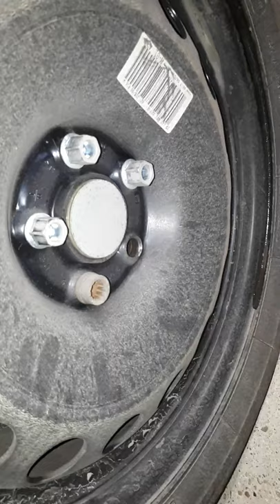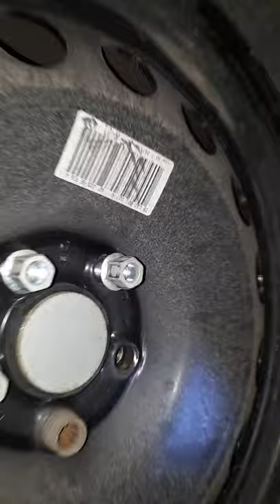Kerék18V, Csavarlazító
ALIEXPRESSRŐL  vásárolt  nagy nyomatékú 18V-os masina
18V makita kompatibilis akkumulátor adapterrel
Csak a géptest van a csomagban !!
Vw Bora kerékcsavarokat kényelmesen meglazítja,
A videóban szó esett arról,hogy a lassú fordulatszám kiválasztás mellett lazítom meg a csavarokat,
Szépen meglazította a próba során.
A téli kerékcsere után a géppel meghúzott csavarokat, a hagyományos módon a gyári kulcs csal lábbal lenyomva húztam készre, ahogy megszoktam.
Ezután a gépet a nagyobb „gyorsabb állásba kapcsoltam” és láss csodát még mindig tudott rajta húzni., Ez azt igazolja,hogy a nagyobb nyomaték, a gyorsabb fordulatszámú állásban érhető el.
Így feltételezem,hogy egészen biztos,hogy minimum úgy meghúzza a  csavarokat ahogy elégséges volt eddig,, jelzem sosem hagyott el kerék :D
5Ah órás akkumulátor ajánlanak hozzá, én a Vw Bora 20db csavarját2x,,működtettem azaz 40szer
igaz cseréltem , de szerintem 1 töltött akkumulátorral meg lehet csinálni.

A linken a gépet éritek el Aliexpress oldalon